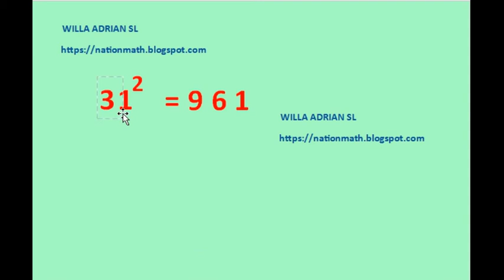kuadrat puluhan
Kuadratkan digit terakhir.
Kalikan semua angka.
Kuadratkan digit terdepan.
Pembahas : WILLA ADRIAN SL.
Terima order les privat ke rumah siswa.
Terima order pembuatan video belajar.
Hp. 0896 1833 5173 / 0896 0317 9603
Cek nomor telepon terbaru pada website di atas.
DONASI
Berikan donasi bagi pengembangan video belajar ini.